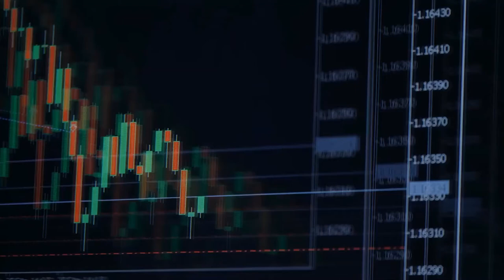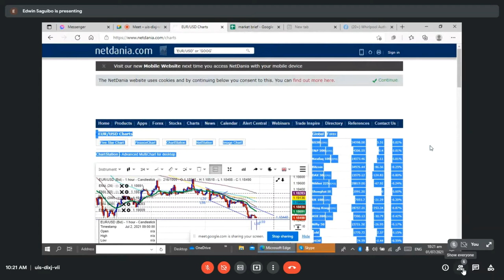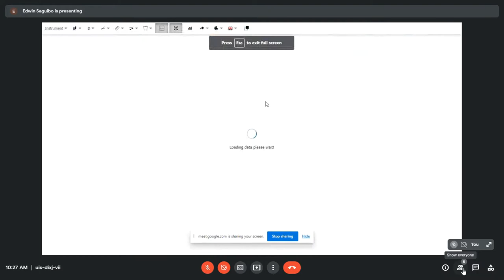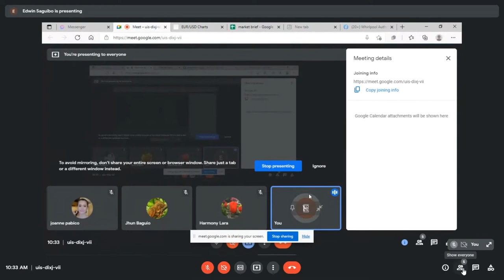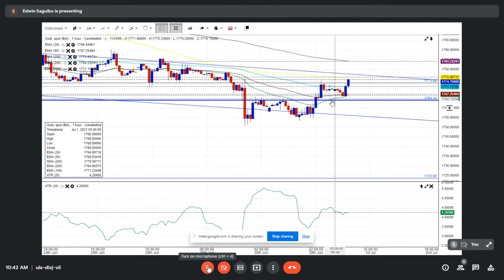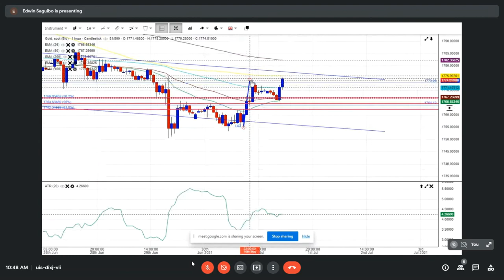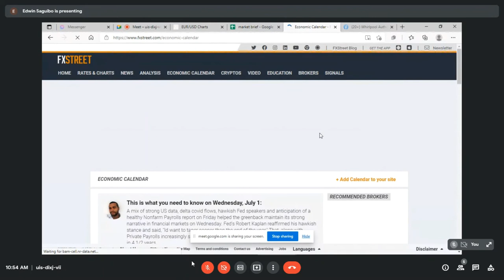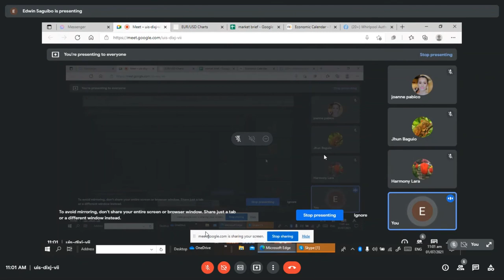LIVE FOREX MARKET ANALYSIS 07.01.21 with Edwin I Tagalog/English I EJ Forex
Trading carries a high-risk level and may not be acceptable for all investors.  You should carefully consider your investment goals, level of experience, and risk appetite before agreeing to exchange foreign currencies. There is a risk that you may be able to handle a loss of some or all of your initial investment, so you should not spend money that you can not afford to lose. The information contained is provided for educational and knowledge purposes only.